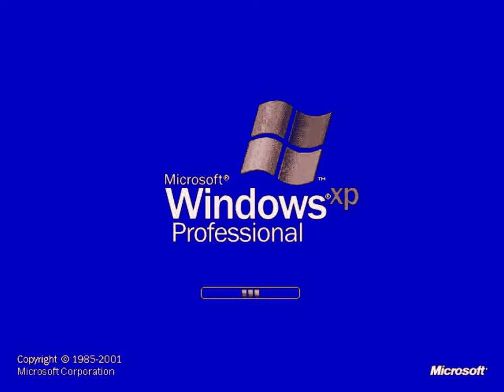Windows XP in X Major 153